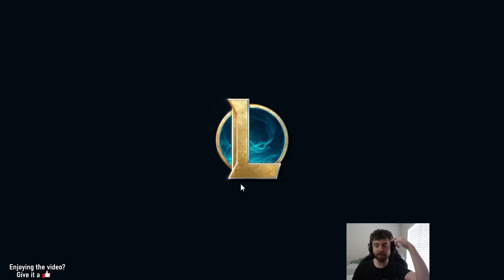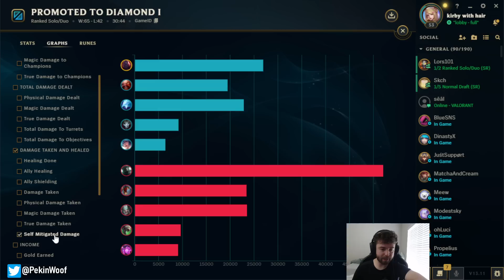Lethality Sion Jungle is stronger than you might think. (I got filled again in my Off-Meta Climb)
Sion Jungle clear speed was more insane before the Jungle Changes (He could leash Wolves to Blue to hit both camps, then Blue to Gromp to min max every Q for the most insane clear speed)